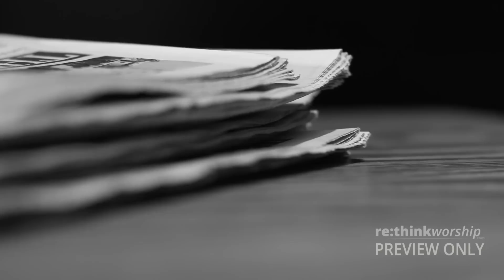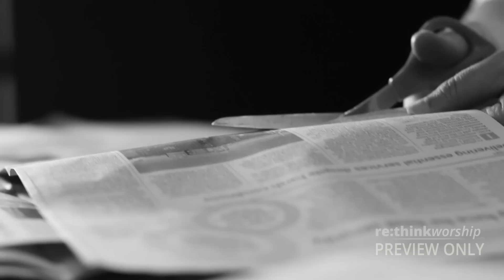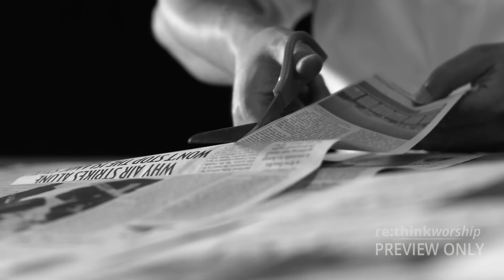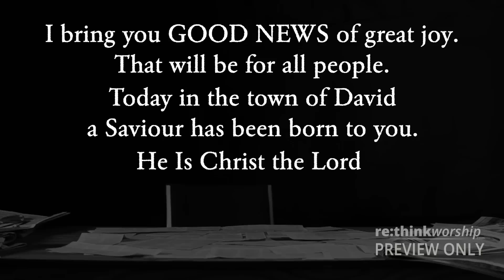"The News" Christmas Mini-Movie for Advent & Christmas Eve (2014)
This Christmas mini-movie is great for any Christmas Service.  Whether using it for an advent service or for as a creative movie idea for the Christmas Eve Service, this movie will help your congregation enter into the prayer "O Come O Come Emmanuel" and see it's culmination in the announcement of Good News.

Featuring an acoustic arrangement of O Come O Come Emmanuel by Dan Loewen.